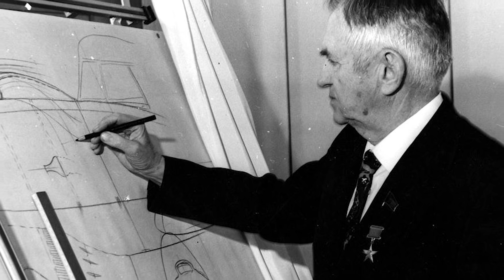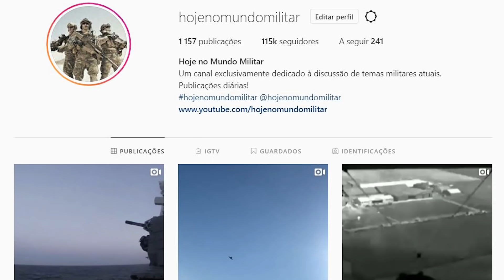Antonov An-2, de relíquia da Guerra Fria a drone super letal